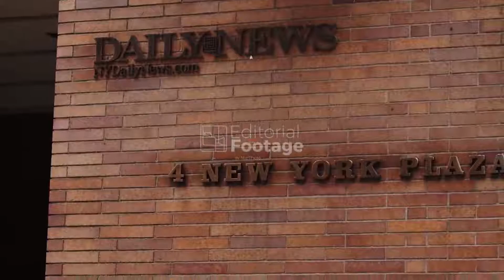Tribune closing 5 newsrooms including New York Daily News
New York Daily News announced that it would permanently close its Lower Manhattan newsroom.

Tribune Publishing Company said the newspapers will continue to be published with employees working from home as they have been during the coronavirus pandemic.